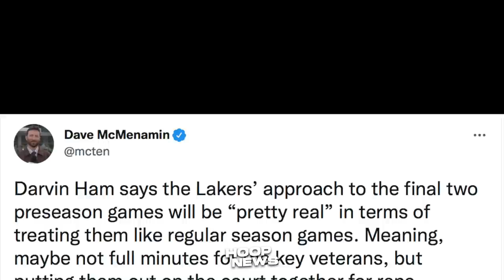Yun Oh! Coach Ham Ipakita Na Ang Lakas Ng Lakers! Ganda Sinabi Ni PBJ Kay Dray At Poole!